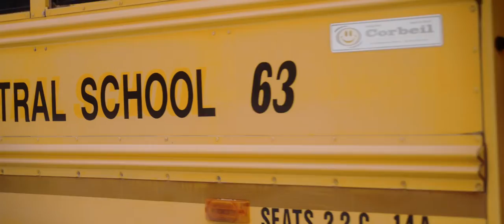Asuna - Setting Fires (Official Music Video)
Asuna - Setting Fires (Official Music Video) is from Asuna's debut album Setting Fires, Out Now!

Recorded @Pasquarella Recordings
Mix & Mastered @Pasquarella Recordings

LYRICS:

I am setting fire to these streets
Douse me in gasoline
(Someday you’ll realize)
You’re my, my one and only
Echo chamber, constant complainer

I know that you have something to say
I can see it on your face
You’re holding back
(You’re holding back)

This silence makes me sick
I’ve had enough of this
You’re repulsive, obsessive compulsive
We get to screaming
We’re toxic and bleeding
Breaking the mirror and losing all feeling

You’re holding back

Why don’t you spit it out?
I swear I’ve had enough
I am falling out of love
Tonight I am tearing up all of these paper doves

You’re caffeine, I am nicotine
The gasoline to my kerosene
You’re heroin, and I'm saline
And tonight is killing me

The biggest part of me
When you said bend, I broke
I needed you; you choked
And now I'm chasing dreams
Some things
Are exactly what they seem

And I know you have something to say
a GOOD TIME co Production

Derek White: Director/DP/editor
Liam Farrel: camera op/AC
Steve Miele: camera op/gaffer
Nikoma Ortiz: BTS
Matthew Micheal: Talent
Jessica: Talent
Charly: Talent
Angela

-Director/DP: Derek White
-Camera operators: Liam Farrel, Steve Miele, Derek White
-BTS: Nikoma Ortiz
-Talent: Matthew Micheal, Jessica Hettinger, Charly Michelle
-Set design: Angela Hernandez
-PA: Caitlin Hernandez, Kelsey Farrel
-Gaffer: Liam Farrel
-AC: Steve Miele
-Edit: Derek White
-Safety: Liam Farrel
-Band: Asuna
-Location: Tivoli, Stormville and Poughkeepsie, NY

Thank you especially to Dustin Vachon, Dustins incredible Dad, Anthony Alongi, Caitlin Hernandez, Angela Hernandez, Kelsey Farrel, Nikoma Ortiz and Kevin Lynch
One Thousand Films
KeLi Videography
DWhite Visuals